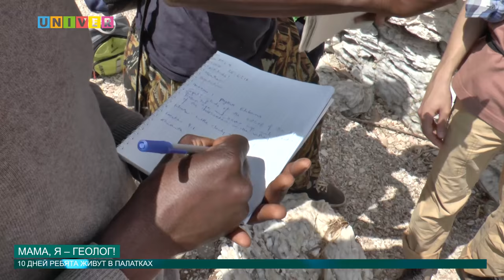Мама, я - геолог! от 28.06.2016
Как мы уже не раз говорили, геолог – профессия для романтиков. И чтобы убедиться в этом, на днях наша съемочная группа отправилась со студентами Института геологии и нефтегазовых технологий КФУ в экспедицию.